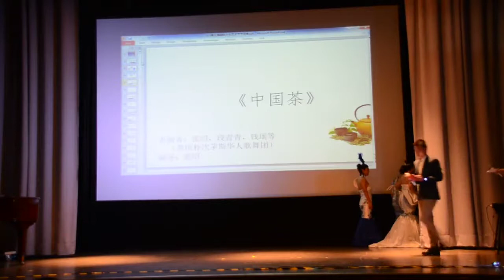中国茶-旗袍秀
UK Portsmouth Chinese Dance performed on the18th August 2018 in  Stockholm, Sweden.